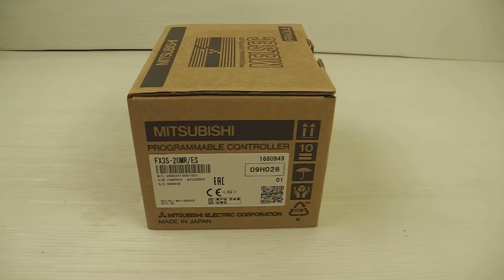三菱 シーケンサ FX 買取